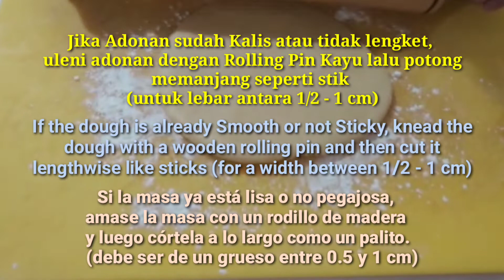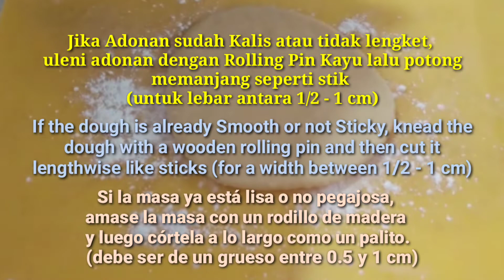KETAPANG SEEDS_Biji Ketapang_Biji-biji Manis Manado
Thank you for visiting My Channel "Garcia Panese Family".  This Ketapang Seeds My Creation.  All the Ingredients it's easy to get it.

How to do it ; Keep watching until is Over so you don't get to misunderstand🙏

Warm Regards,
Vero